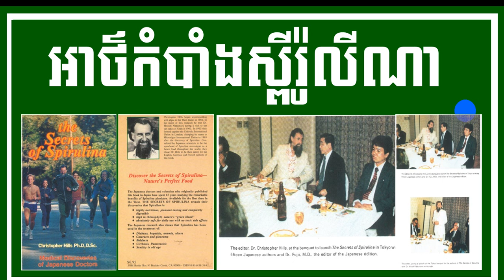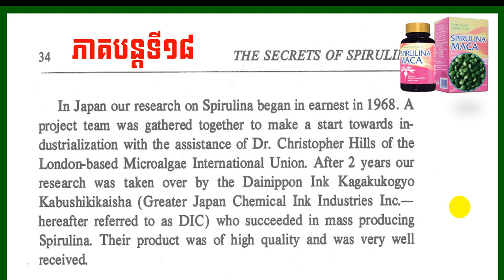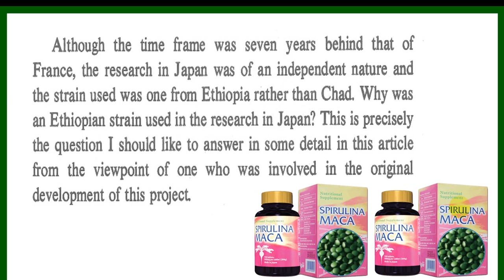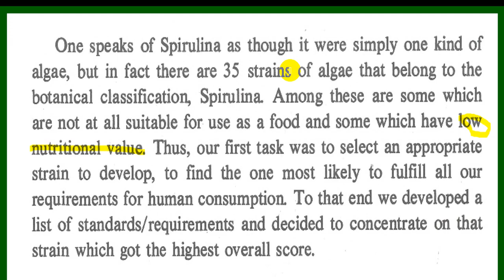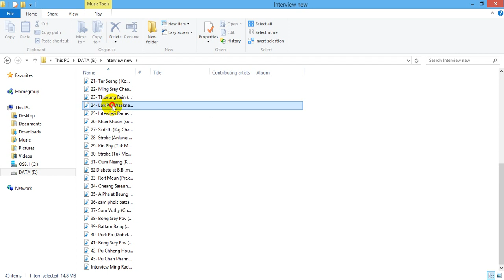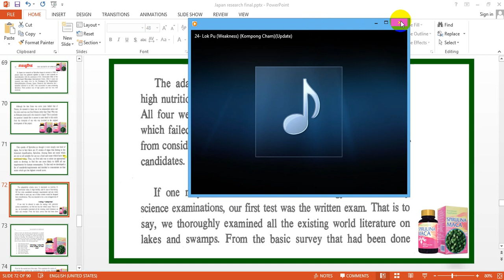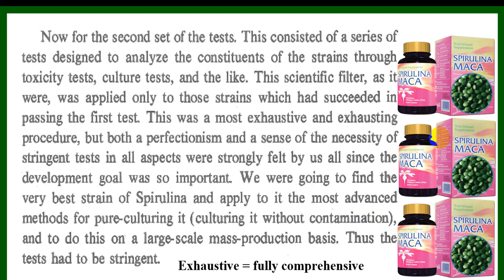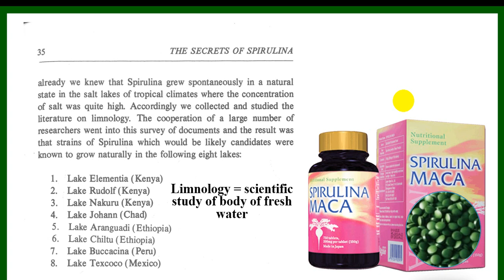EBC ពន្លឺសុខភាព - អាថ៌កំបាំងស្ពីរ៉ូលីណា ភាគទី១៨ - English (Pang Leehouv)